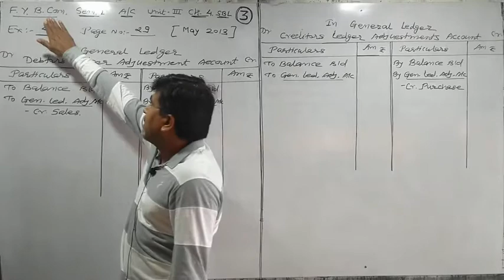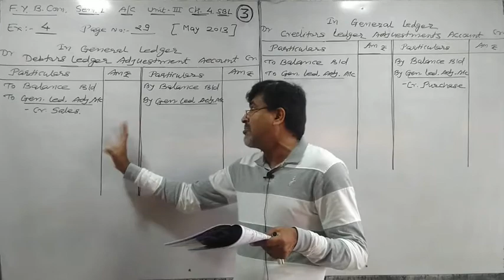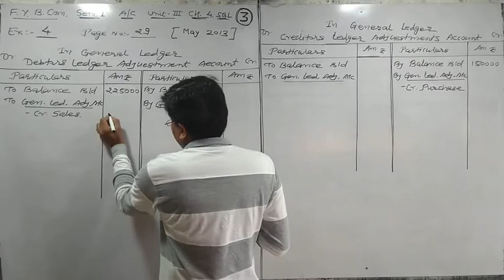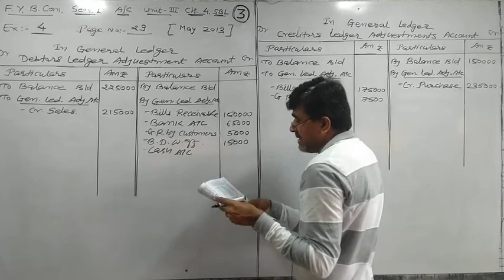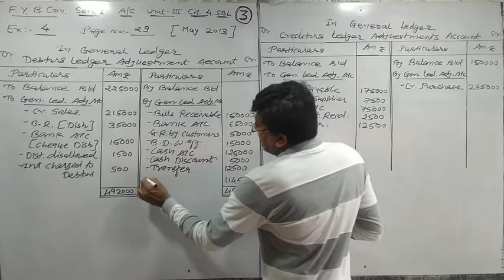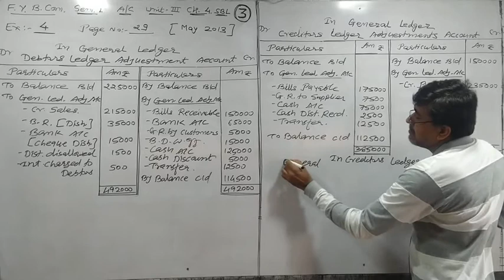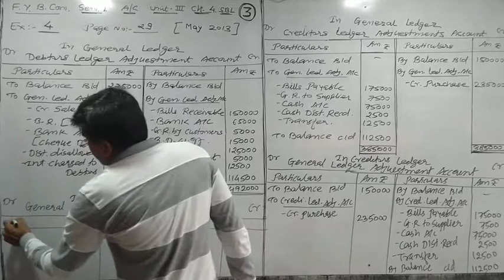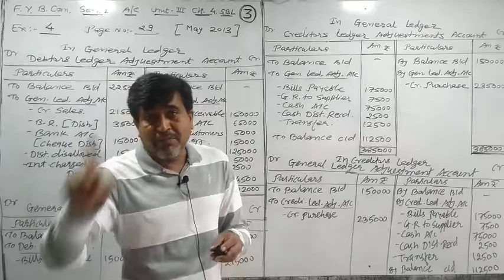F.Y., Sem.1, A/c, Unit 3, Ch.4, SBL, Paper Set Revisi., Lecture 3 By Dr Anil Patel from Yogi Classes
F.Y., Semester 1, Accountancy, Unit 3, Chapter 4, Self Balancing Ledger, Paper Set Revision By Dr. Anil Patel from Yogi Classes, Nizampura, Vadodara, Gujarat, India, Phone no. .